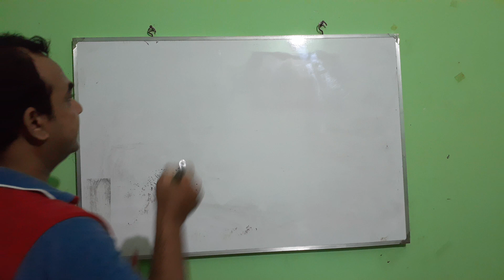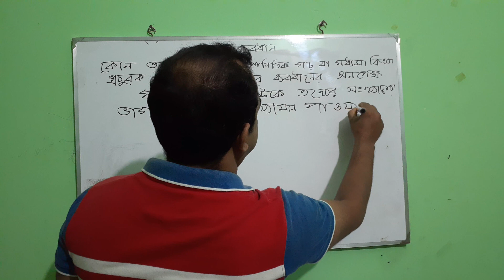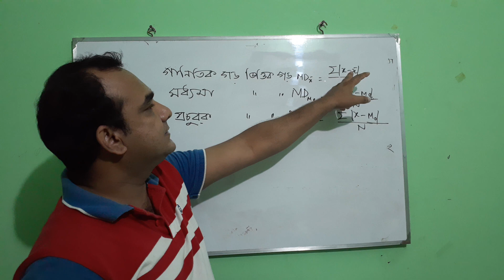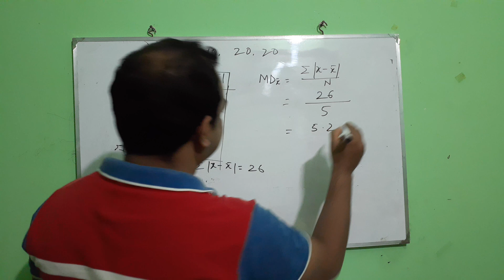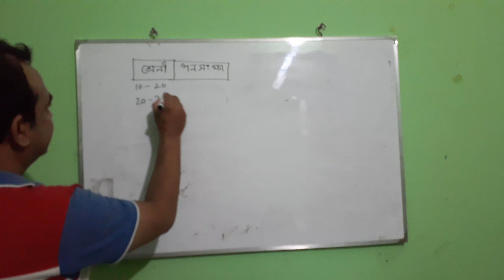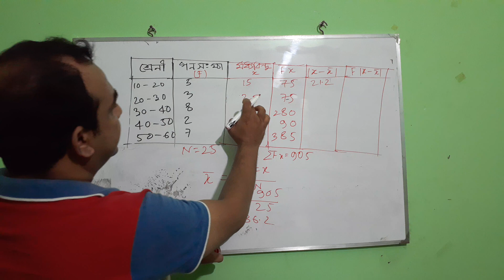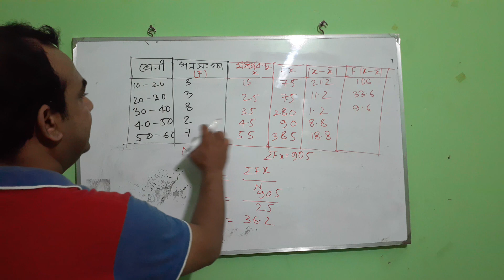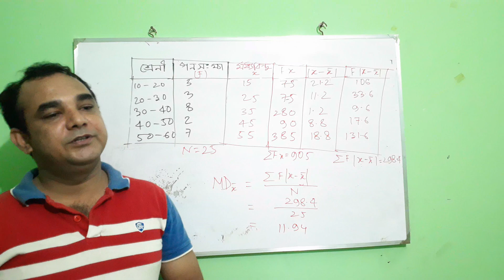মৌলিক পরিসংখ্যানঃ সম্মান ১ম বর্ষ ও মাস্টার্স প্রিলি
গড় ব্যবধান কি?গানিতিক গড় হতে গড় ব্যবধান নির্ণয়।